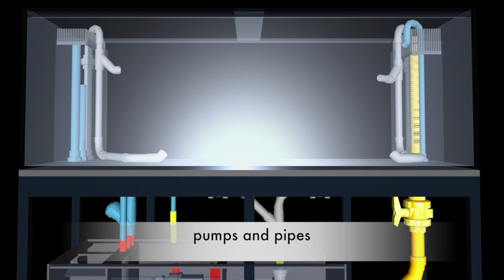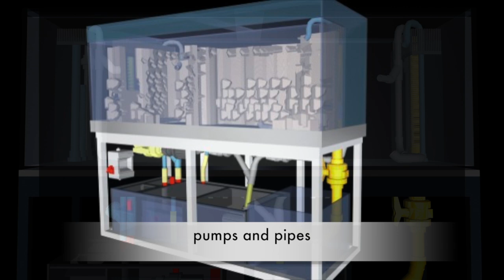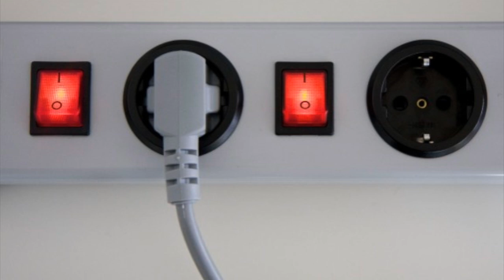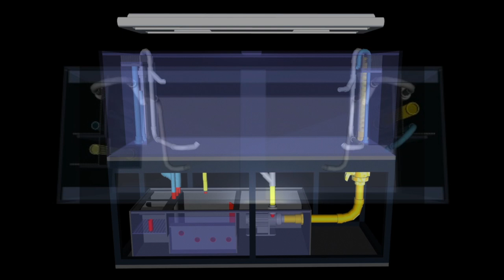A perfect german reef aquarium vol.1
The movie shows a perfect planning, construction and building of a high end reef aquarium, which was realized in 2009 in Berlin Germany.
It´s 180x80x65cm (70x31x25") = 650 liter netto
The 2 Abyzz 400 pumps (max. 20.000 liter/h) are working in an old closed loop system, which needs too much energy. In modern reef aquariums the pumps are build inside the reef ceramic decoration.